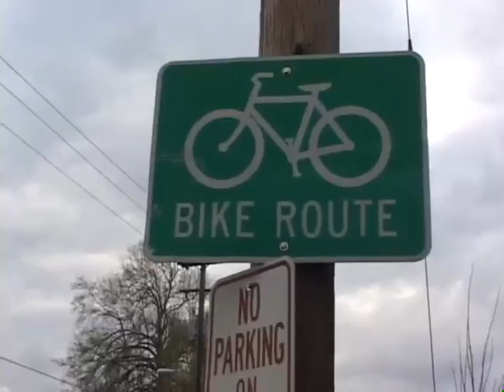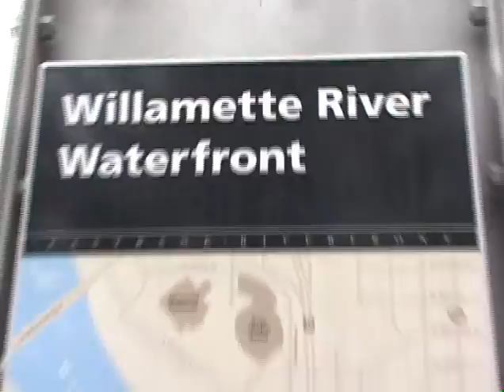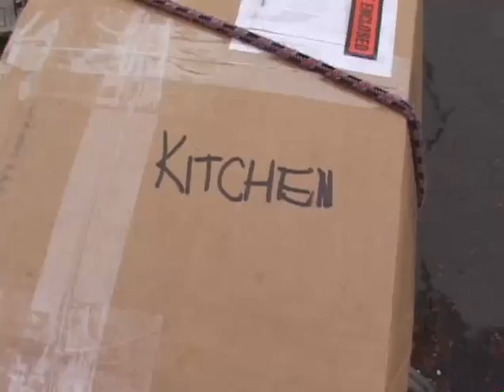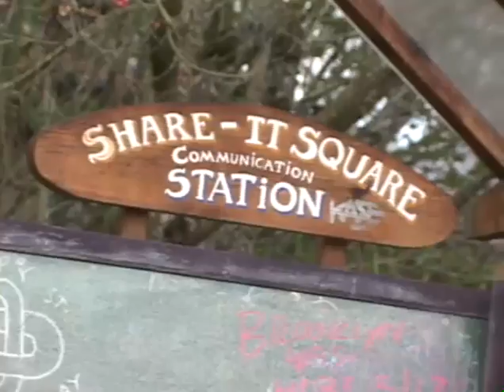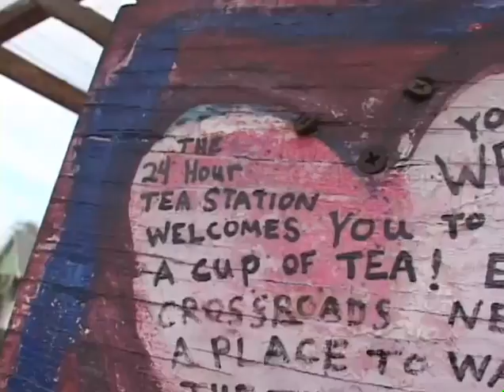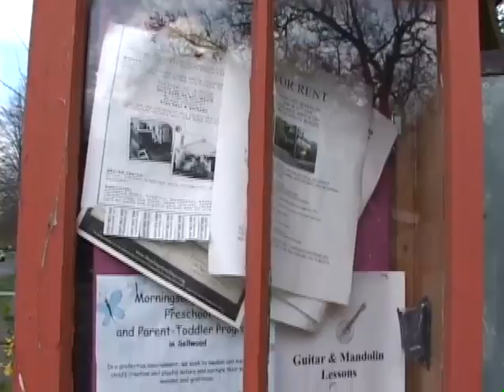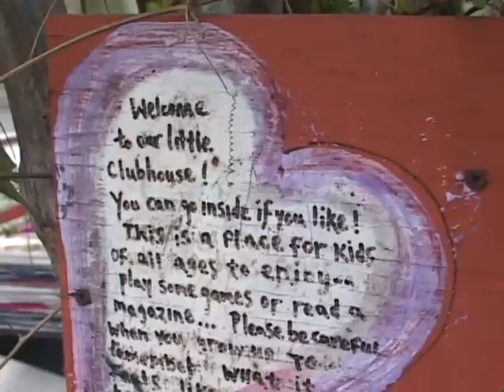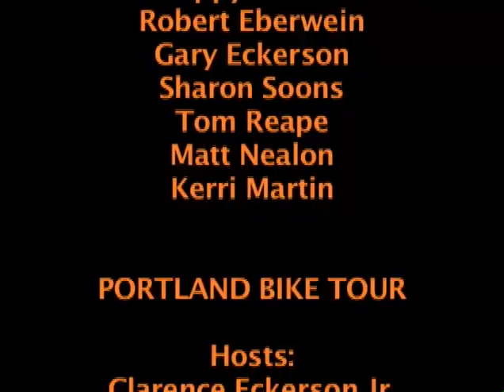bike TV 2005-07 Portland Trip!